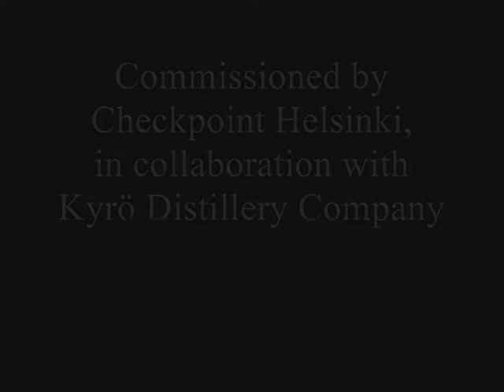Documenation of Forza Rosa Fluff by Klas Eriksson, 2015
A documentation of Klas Eriksson´s performance Forza Rosa Fluff. The performance took plce in Isokyrö, Finland on the 24th of July in 2015. The work was commissioned by Checkpoint Helsinki, in collaboration with Kyrö Distillery company and centret för konstfrämjande, Österbotten, Finland.
The sound is made by artist Johan Zetterquist